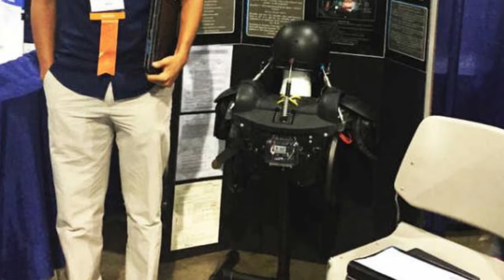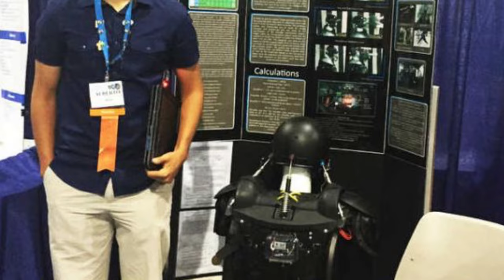Berto Garcia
While still in high school, Berto Garcia created a system to help reduce concussions among athletes.  Now a student at Texas Tech University, he hopes to change the world one innovative idea at a time.